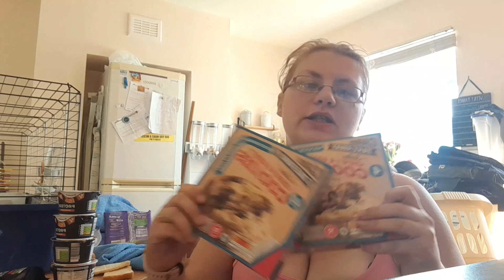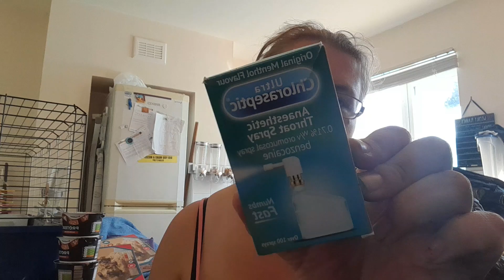B&M an Aldi haul and vlog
Social info
My  tik toks
Maddieandfam

Hello everyone! My name is Madeline, I am 31 years old, my son is Robbie was born on 10th February 2014 5lbs 7oz! He is the light of my life , my fiancé's name is Simon we got together on 12th January 2015 & engaged 12th November 2016. William  was born on 30th April 2019 2lb 15oz, he is our rainbow baby. We are a young family who are just trying to figure out life.